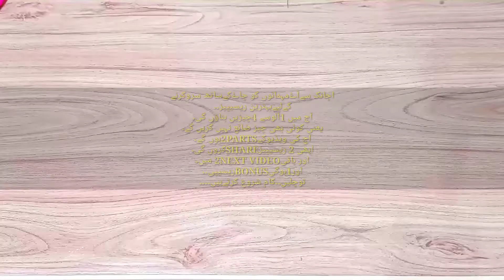Potato snacks || crispy stuffed bread || potato cutluts || Aalo ki 2 mzydar recipes | teatime snacks